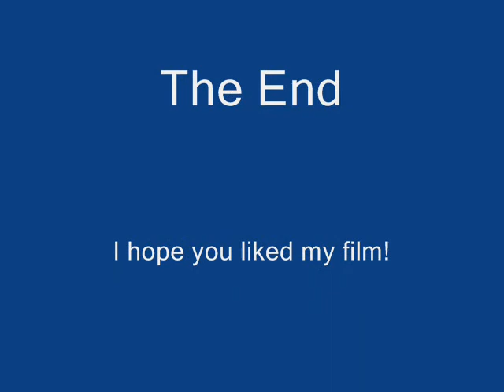Gogos Video 1_0001.wmv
My daughter filming some of her Gogo Crazy Bones collection!